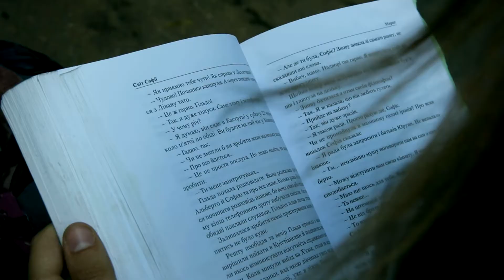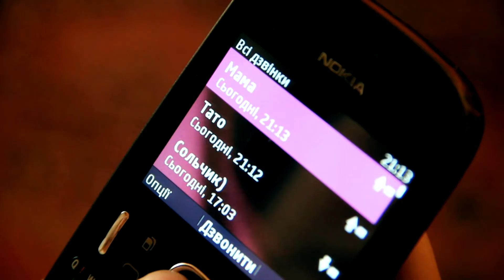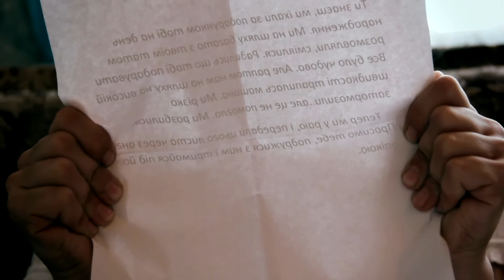Між Небом і Землею / Between Heaven and Earth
Directed by Roksolana Romanyk (2013)
Як би цей світ не затягував нас у свою реальність, яких втрат нам би не довелось стерпіти, десь глибоко у душі ми знаємо, що є щось іще ... дещо більше, незбагненне і світліше )